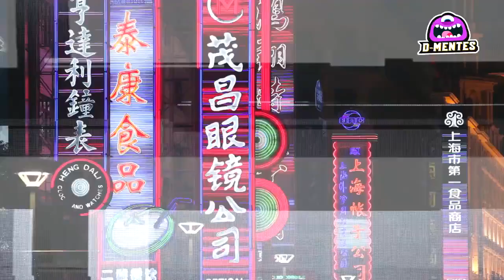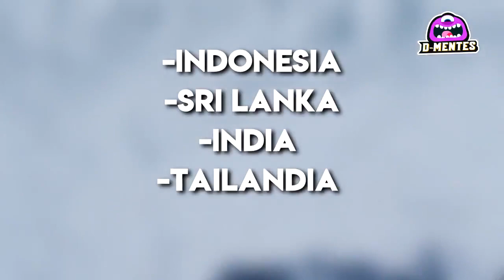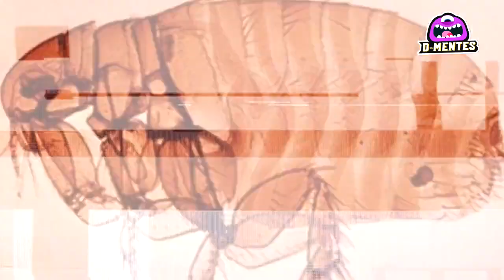Top 7: Las Catastrofes Más Impactantes Ocurridas En Nuestro Planeta